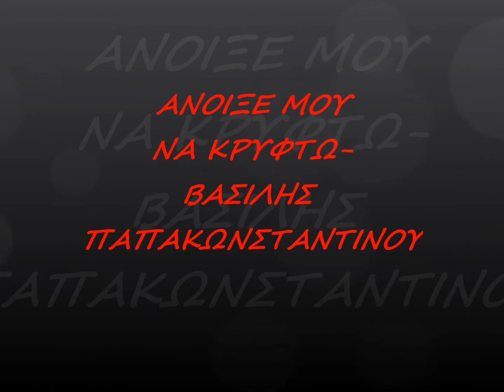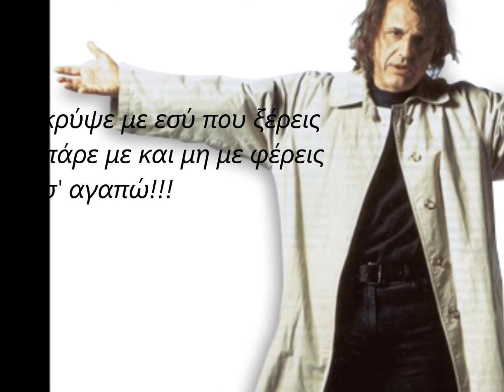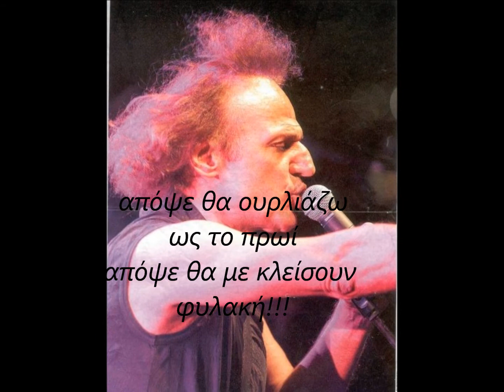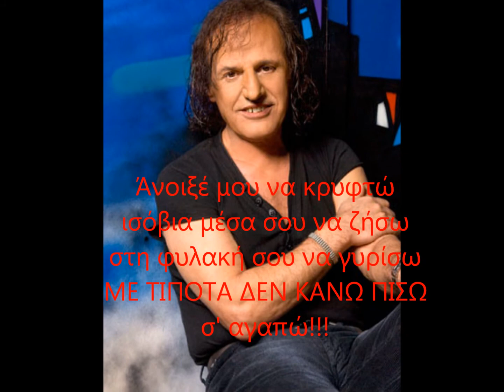ΑΝΟΙΞΕ ΜΟΥ ΝΑ ΚΡΥΦΤΩ-ΒΑΣΙΛΗΣ ΠΑΠΑΚΩΝΣΤΑΝΤΙΝΟΥ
Άνοιξέ μου να κρυφτώ
νύχτωσε και σ’ αγαπάω που να πάω
μέσα μου μια τρικυμία
σπάει όλα τα ταμεία, ψυχραιμία
τρέχω μες την εθνική σου
πάνω στη διπλή γραμμή σου ακροβατώ
κρύψε με εσύ που ξέρεις
πάρε με και μη με φέρεις σ’ αγαπώ

Μες της νύχτας τον πανικό τα ρούχα σου ηλεκτροφόρα
να σ’ αγκαλιάσω παίρνω φόρα
πονάω και σε θέλω τώρα σ’ αγαπώ

Μες της νύχτας τον πυρετό
χάθηκα και που να πάω
σε νάρκες πατάω
ραγίζω και σπάω σ’ αγαπώ
Ανοίγω τα μεγάφωνα
να σπάσω την σιωπή σου
κανείς απόψε δε θα κοιμηθεί
απόψε θα ουρλιάζω ως το πρωί
απόψε θα με κλείσουν φυλακή

ισόβια μέσα σου να ζήσω στη φυλακή σου να γυρίσω
με τίποτα δεν κάνω πίσω σ’ αγαπώ

τη μοναξιά μου πυροβόλα
δως τα μου όλα
πάρ’ τα μου όλα σ’ αγαπώ

Ανοίγω τα μεγάφωνα
να σπάσω τη σιωπή σου
απόψε θα γαβγίζω σαν σκυλί